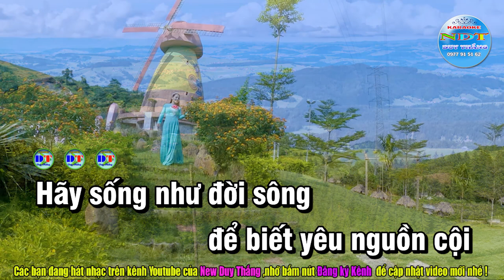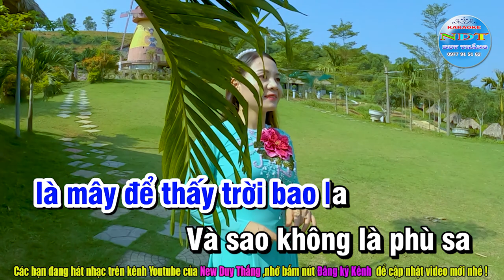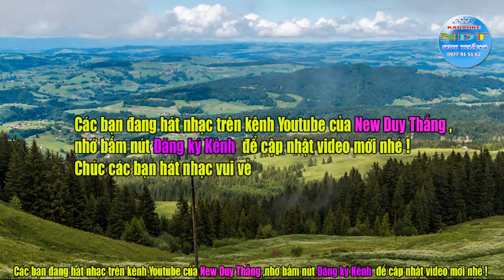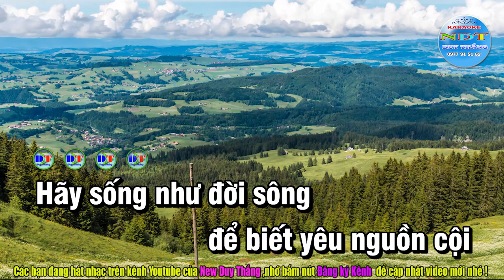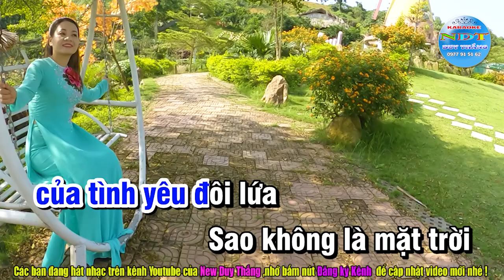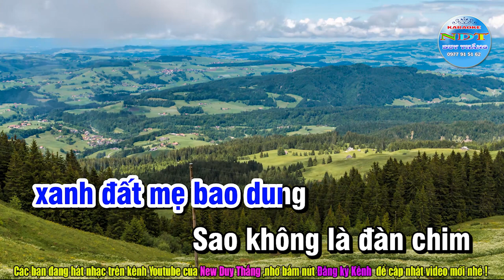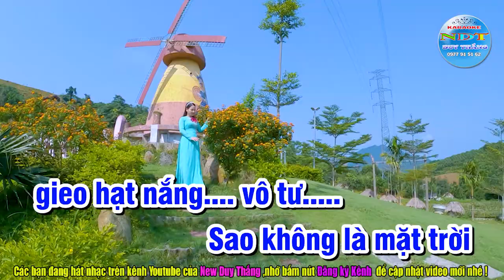Khát Vọng Karaoke Tone Nam Duy Thắng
Tên bài hát :Khát Vọng
Sáng tác     : Phạm Minh Tuấn
Thể loại      : Karaoke nhạc sống
Trình Bày   : Keyboad Duy Thắng